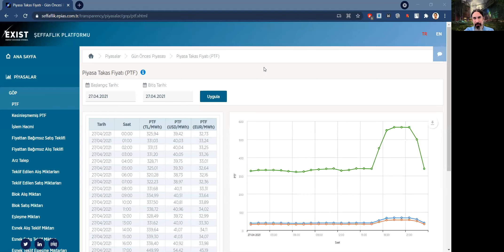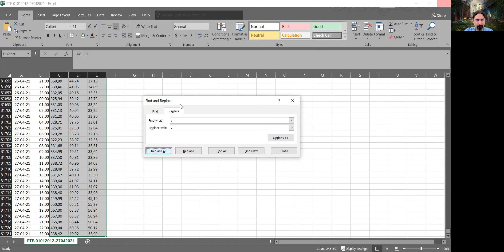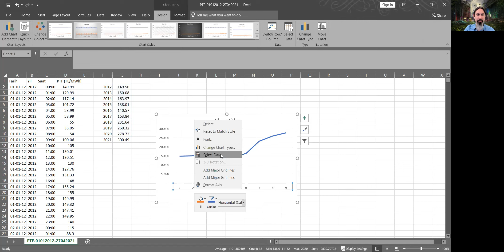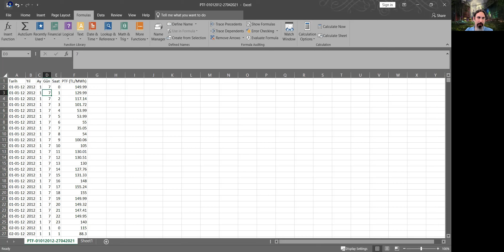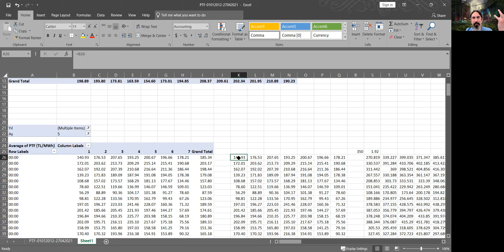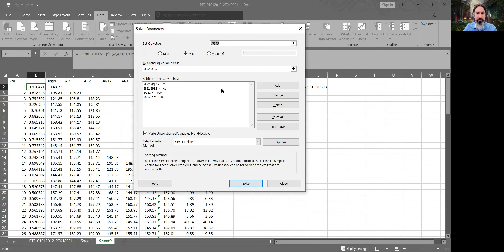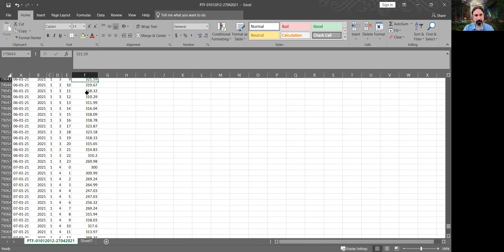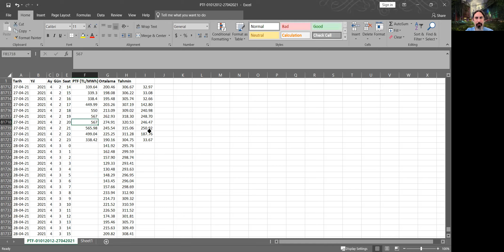2021/04/26 Tahminleme Üzerine